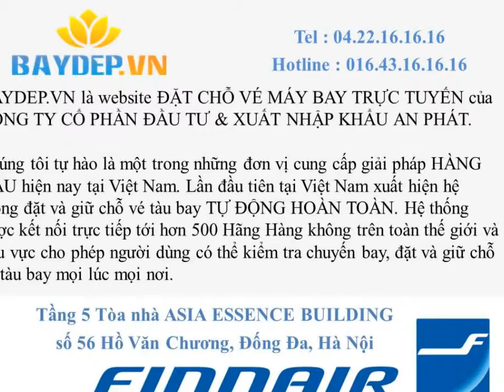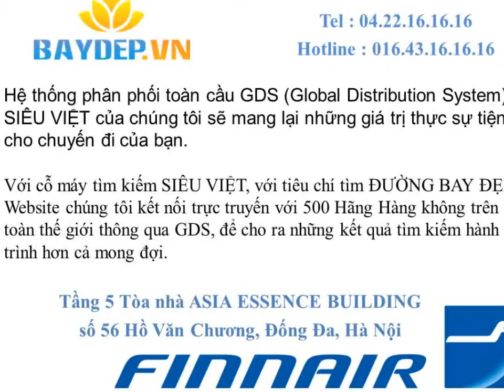Bình Phước: Phòng vé Finnair giá rẻ nhất ở Bình Phước, vé Finnair giá rẻ